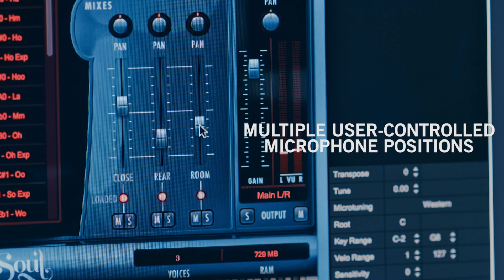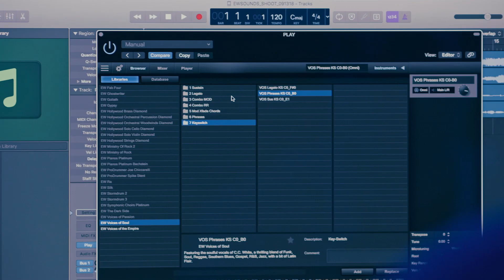Voices of Soul virtual instrument - Official Trailer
EastWest/Quantum Leap proudly presents the latest addition to their vocal instruments line: VOICES OF SOUL. A powerhouse vocal product of soulful perfection that will be your new secret weapon, perfect for any music requiring solo vocals or vocal harmonies using chords.

EastWest recorded VOICES OF SOUL with C.C. White, who has sung with many of the greatest and most iconic names in the music industry. Her voice is a thrilling blend of Funk, Soul, Reggae, Southern Blues, Gospel, R&B, Jazz, with a bit of Latin flair. From soft and angelic to powerful and earth shattering, her voice effortlessly captivates and enthralls audiences.

VOICES OF SOUL was produced by Doug Rogers and Nick Phoenix, the most awarded producers in the sounds industry, and includes a collection of expressive, soulful multi-sampled vocal instruments with hundreds of expressive phrases in every key and highly realistic true legato transitions. Composers can switch between multiple articulations on the fly with Combo instruments and play chords to create vocal harmonies with Mod Xfade Chords instruments.

VOICES OF SOUL features vocals across a variety of categories, including:

SUSTAIN contains a variety of single syllable vocal instrument types, including Ah, Doo, Ee, Eh, Ha, Hm, Ho, Ho Expressive, Hoo, La, Mm, Oh, Oh Expressive, Oo, So Expressive, Wo, Wo Expressive. Most contain multiple velocity-sensitive dynamic layers, and a few contain additional “expressive” versions.

LEGATO contains instruments that playback true legato intervals when playing notes in a connected fashion (legato) for every interval up to an octave in either direction, and sustain layers that playback when playing disconnected (separated).

COMBO MOD contains instruments that combine multiple articulations and use the Mod Wheel (MOD) or Velocity Sensitivity (VS) to determine which playback.

COMBO RR contains instruments that combine multiple articulations by using Round Robin programming to cycle through articulations.

MOD XFADE CHORDS contains polyphonic, single syllable vocal instruments that use the Mod Wheel (CC1) to crossfade between dynamic layers.

PHRASES contains over 600 phrases and adlibs sung in a soulful style, spread out across 12 instruments, one for each of the 12 root note positions.

KEYSWITCH contains instruments that combine multiple articulations into a single instrument, and use keyswitches to activate the desired articulation.

System Requirements
Below are the minimum and recommended hardware requirements for using VOICES OF SOUL on your computer. Please see the Play User 6 Manual for a complete list of the Hardware and Software Requirements for installing and running any Play Library.

MAC MINIMUM REQUIREMENTS

Intel Core 2 Duo Processor 2.7GHz or higher
8GB RAM
Mac OSX 10.7 or later
7200 RPM or faster (non energy saving) hard drive for sample streaming

PC MINIMUM REQUIREMENTS

Intel Core 2 Duo, or AMD Dual Core 2.7GHz or higher
8GB RAM
Windows 7 or later
Sound card with ASIO drivers
7200 RPM or faster (non energy saving) hard drive for sample streaming

MAC RECOMMENDED SYSTEM

Mac Pro (current model with round enclosure) or above
16GB RAM or more
SSD (Solid State Drive) for sample streaming

PC RECOMMENDED SYSTEM

Intel Xeon E5 (or equivalent) running at a minimum of 2.7 GHz (or above)
16GB RAM or more
64-bit Windows/Host Sequencer

Please Note! The 32-bit stand-alone and plug-in components are no longer installed because PLAY 5 and later does not support 32-bit Operating Systems or DAWs.